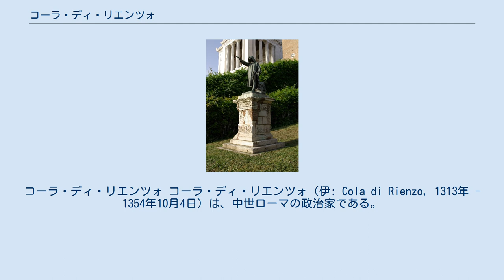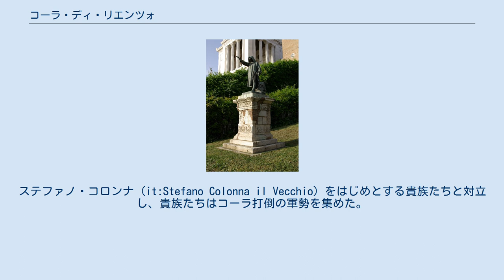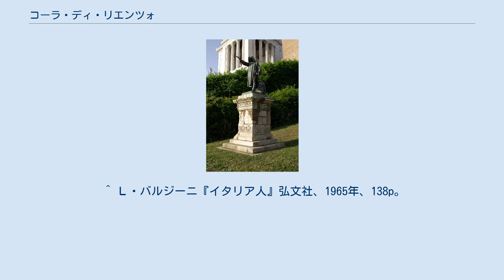コーラ・ディ・リエンツォ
コーラ・ディ・リエンツォ コーラ・ディ・リエンツォ（伊: Cola di Rienzo, 1313年 - 1354年10月4日）は、中世ローマの政治家である。
ローマの護民官を任じた。
コーラが行った市政改革をコーラ革命とも呼ぶ。
リヒャルト・ワーグナーのオペラ『リエンツィ』（1842年）を通じても知られる。
 ローマのトラステヴェレ出身、父は宿屋経営者、母は洗濯女で、若くして公証人になった。
弁説に巧みで、熱心な古代賛美、また貴族批判の演説を行った。
 当時の教皇庁はアヴィニョンにあり（アヴィニョン捕囚）、ローマは荒廃していた。
1343年、コーラはローマ市民の使節団に加わり、アヴィニョンを訪問。
教皇庁に仕えていた人文主義者のペトラルカに会い、古代ローマの栄光を熱く語って、ペトラルカを感激させた。
教皇クレメンス6世はコーラを祝福し、1350年にローマで第2の聖年を行うとの教書を発した。
 聖年の実施は歓迎され、ローマに帰還したコーラは市民の支持を集めた。
1347年5月、コーラは議会を招集し、数千の群衆の前で貴族を標的にした改革綱領を発表し、喝采で迎えられた。
独裁官の権限を与えられたコーラは、自らに神聖ローマ共和国解放者なる称号を授けた（後に護民官と自称した）。
軍隊を指揮し、税制改革を行い、貴族でも容赦なく裁判にかけた。
次第に誇大妄想的な言行が多くなり、皇帝のように振る舞い、自らを「聖母の息子」に譬えることもあった。
ステファノ・コロンナ (it:Stefano Colonna il Vecchio) をはじめとする貴族たちと対立し、貴族たちはコーラ打倒の軍勢を集めた。
 教皇の使節はコーラに引退を命じ、拒否するなら3年後のローマでの聖年祭を取りやめるとした。
こうして教皇の支持を失ったコーラは12月にローマを離れた。
アブルッツィ山中の修道院に2年間身を隠した後、1350年、プラハのボヘミア王カレル（後の皇帝カール4世）を頼った。
1352年、アヴィニョンに向かい、教皇庁に監禁された（ペトラルカはコーラを弁護する書簡を記した）。
 その頃、ローマではバロンチェッリという扇動家が現れ、コーラの意思を継ぐと称して政権を握り、貴族階級を追放していた。
教皇イノケンティウス6世は事態を収めるためコーラをローマに送ることを決めた。
1354年8月、ローマに着いたコーラはバロンチェッリを追放し、元老院議員、執政として再び政権の座に着いた。
 コーラは気に食わない者を次々と処刑したため、市民の不満は高まり、復帰して数か月で反乱が起こった。
10月、「裏切り者に死を」と叫ぶ群衆に取り囲まれ、コーラは変装して逃亡を図るも捕らえられた。
群衆の中でかつての部下に刺殺され、滅多斬りにされた死体はコロンナ家の地区で2日間さらされた。
 ^ Ｌ・バルジーニ『イタリア人』弘文社、1965年、138p。